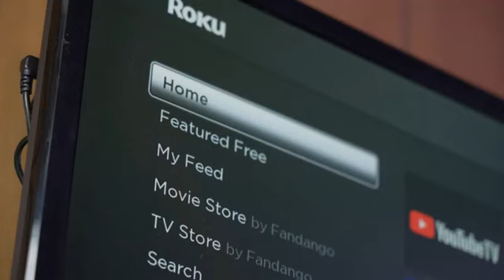Oliver Stark Defends LGBTQ+ Representation in '9-1-1' After Fan Criticisms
On April 4th, fans of the TV series '9-1-1' celebrated the 100th episode of the series and the official confirmation of Buck's bisexuality. The show was content with fans who had been praising the character as canonically gay and exploring this aspect of his identity openly. Fans have seen Buck's relationship with Eddie (Ryan Guzman) more than just friendship, and they wanted to confirm that Buck is bisexual with a bet with another man.

The scene in question revolutionized the internet last week, with most of the audience responding positively. However, there was a small group of viewers who did not accept the revelation of Buck's homosexuality. Oliver Stark addressed the backlash by saying "Adiós, cerrad la puerta al salir." Stark also shared an Instagram post with a message in response to the reactions to Buck's revelation, expressing his happiness for the positive response and addressing the criticism from the smaller group of people who commented on the show.

The series, created by Ryan Murphy, Tim Minear, and Brad Falchuk, has become an instant success, narrating the daily lives of a group of Los Angeles-based emerging stars facing dangerous and often surrealistic cases. It was released on Fox in the United States for six seasons, then moved to ABC in its final season, where it shares parrilla with 'Anatomía de Grey' and 'Estación 19'.

Currently, Buck's relationship with Eddie is not on the plane, as they will remain on friendly ground. However, Buck's journey will begin with a first encounter with Tommy (Lou Ferrigno Jr.), who will be interrumped by his best friend.

The seventh season of '9-1-1' has not yet been released in Spain, but the first six episodes are available on Disney+. The series has been renewed for an eighth season.

oliver stark defends lgbtq+ representation in '9-1-1'
911 interview oliver stark
oliver stark and peter krause interview
gavin mchugh 9-1-1 interview
ronen rubinstein and oliver stark
9-1-1 lone star deleted scene
911 and 911 lone star crossover episode
9-1-1 lone star 9/11
rafael l silva coming out
9-1-1 lone star ronen and rafael
ronen rubinstein and rafael silva quiz
9-1-1 lgbt
9-1-1 lone star being alive
9-1-1 tk and carlos
9-1-1 oliver stark
9-1-1 lone star trailer season 4
911 lone star oliver stark
9-1-1 lone star 4x9